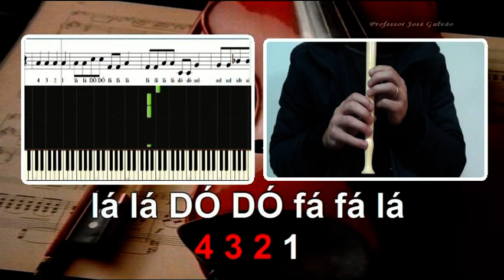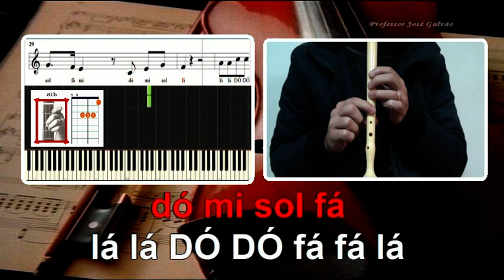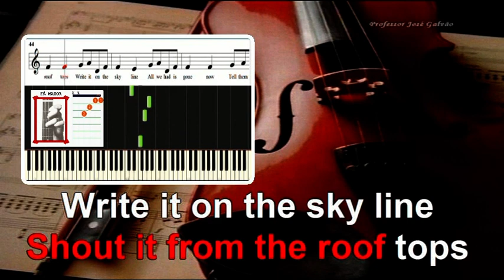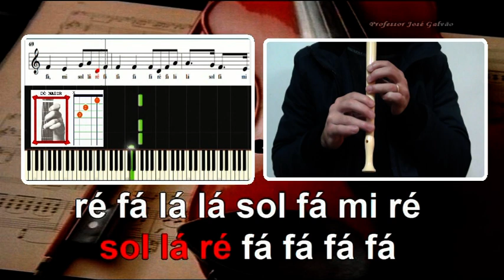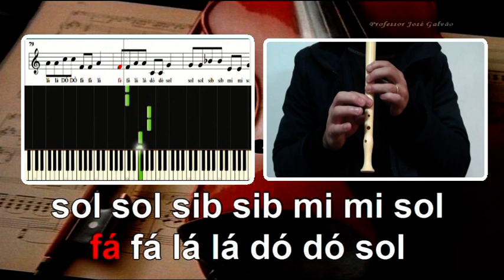Impossible James Arthur Karaoke e notas para flauta Cifra guitarra Jose Galvao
Impossible, é uma música de autoria de Arnthor Birgisson e Ina Wroldsen, popularizada pela cantora Shontelle e reeditada por James Arthur, vencedor do X-Factor no Reino Unido (UK).
Este instrumental surgiu a pedido de vários alunos e subscritores do Canal e conta com: karaoke da letra e das notas para flauta, cifra para guitarra, acordes, pauta e desenho gráfico do piano (altura e duração das notas).
Esta versão é uma mistura das versões de James Arthur e de Shontelle transposta para um tom mais fácil para a flauta de bisel.

Impossible

James Arthur

Educação Musical
José Galvão

4 3 2 1
lá lá DÓ DÓ fá fá lá
fá fá lá lá dó dó sol
sol sol sib sib mi mi sol
sol fá

sol fá

ré fá fá
ré mi fá
fá fá fá mi ré mi
mi fá sol
sol sol sol fá mi fá
ré mi fá
fá fá fá mi ré fá sol mi

sol lá ré fá fá, fá
sol lá ré fá fá, mi
sol lá ré fá fá fá fá

ré fá lá lá sol fá

ré fá lá sol fá mi
dó mi sol fá

sol fá

sol fá

ré fá fá
ré mi fá

Impossible,
impossible,
Impossible,
impossible

Impossible,
impossible,
Impossible,
impossible

sol fá

ré fá lá lá sol fá mi ré
ré fá lá sol fá mi ré dó

sol fá